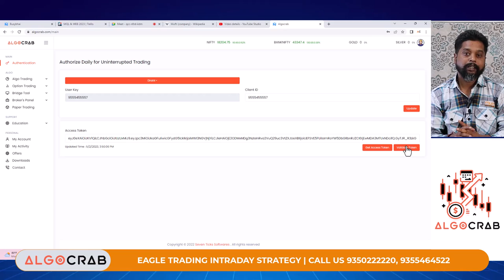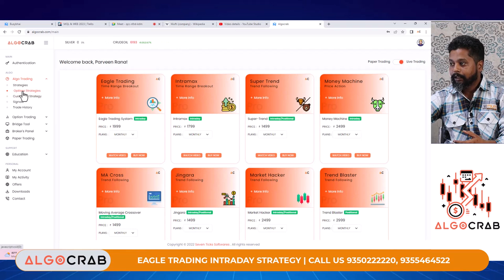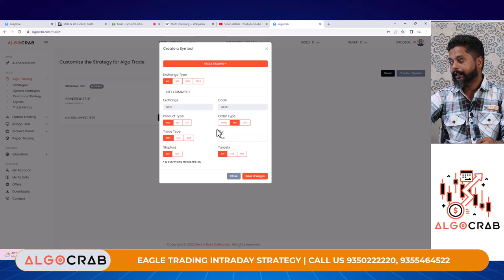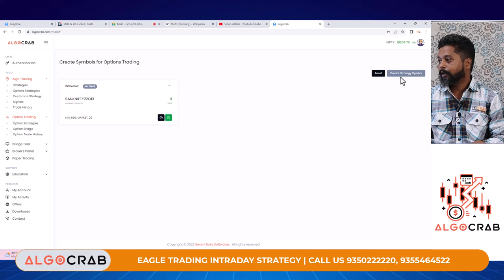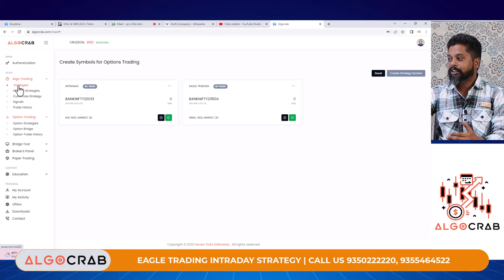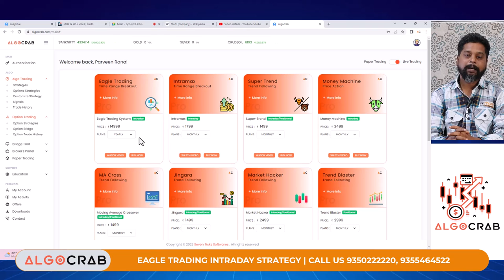ALGOCRAB EAGLE TRADING INTRADAY ALGO TRADING STRATEGY | ALGO INDIA (Hindi)